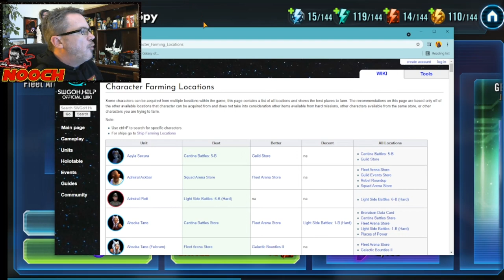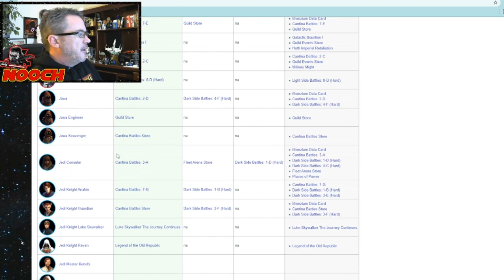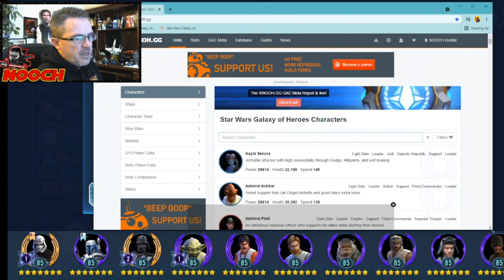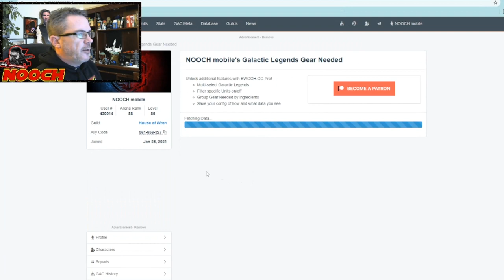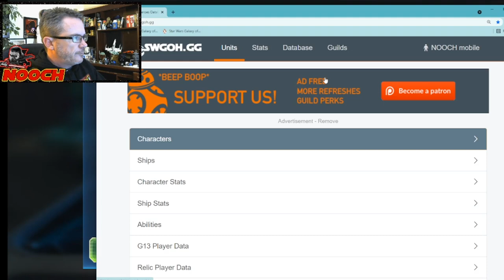Supreme Leader Kylo Ren - Complete Farming Guide - Free/Pay to Play! Everything you need! SWGOH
NOOCH has been farming Supreme Leader Kylo Ren in SWGOH and will unlock him within 10 months completely Free to Play!  Here is the complete and comprehensive guide for how you too can unlock SLKylo as quickly as possible!  Star Wars Galaxy of Heroes

00:00 - start
3:07 - Requirements
4:00 - First 3 Farms
6:57 - Using Allies Early (borrowing characters for farming nodes)
12:35 - Squad and Ship Arenas
17:30, 20:50 - Online Resources
19:43 - GEAR!  Important discussion
21:21 - MISTAKES! - avoid these
27:35, 51:15 - Roster Management
29:25 - Finalizer Farming
33:25 - Saving Credits
34:05 - GUILDS AND RAIDS
36:57 - Relic Gear Farming
38:20 - Refreshing Energy
39:53 - Mods
41:46 - Crystal hoarding in the end game
43:20 - SHOPS - what to buy and what to avoid
52:45 - Bronziums and Shard Shop